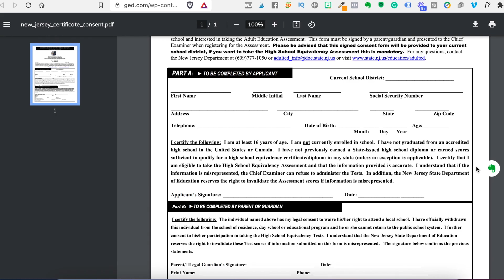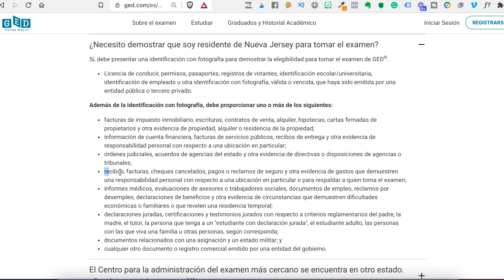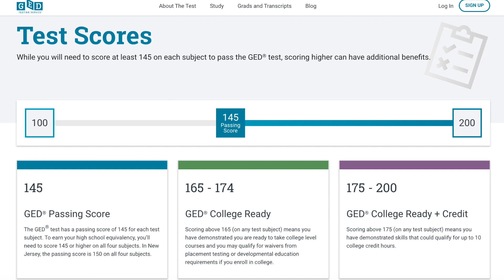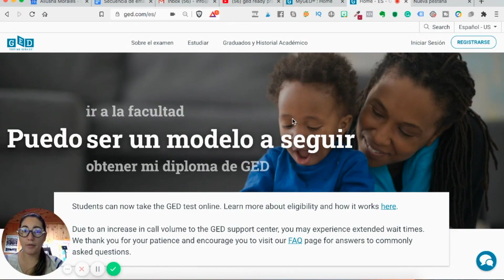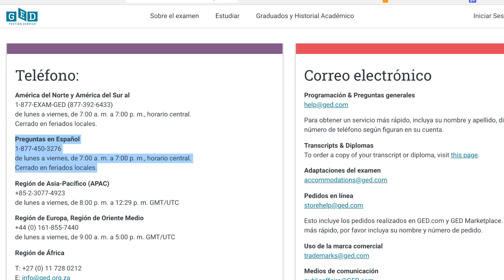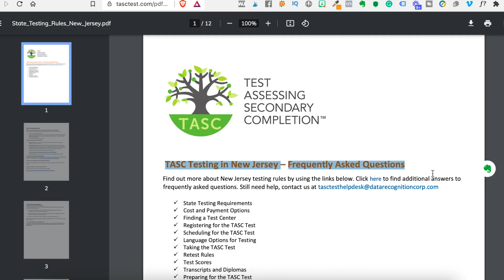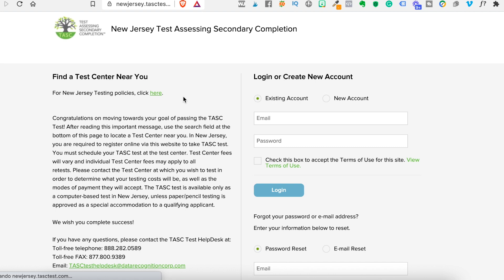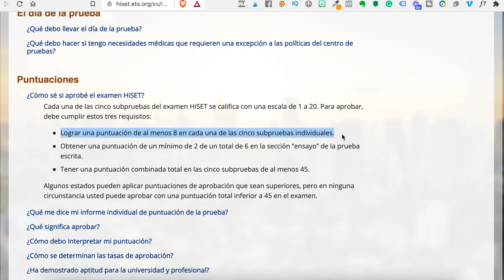¿COMO OBTENER EL GED EN NEW JERSEY? (requisitos y consejos prácticos para el GED en español en NJ)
Si vives en el estado de New Jersey y necesitas obtener el GED, entonces este video responderá todas tus preguntas. Así que míralo hasta el final porque te enseñamos los mejores consejos para estudiar el GED en español y cómo tomar los exámenes en el estado de New Jersey.

Actualmente los exámenes de GED se pueden tomar en inglés y en español. Hacer el GED en español tiene la misma validez que hacerlo en inglés. De hecho, se hacen en el mismo lugar y el certificado lo recibes completamente en inglés.

🎓REGISTRATE A UNA CLASE GRATIS DONDE EXPLICAMOS COMO ESTUDIAR EL GED EN SOLO 4 MESES CON NUESTROS CURSOS EN LINEA

📚Compra los libros de GED en español (incluye el Libro del Estudiante y el Cuaderno de Ejercicios) con Paxen Publishing y obtén un DESCUENTO del 10% (especial para los estudiantes de este canal) al escribir el código: Exito2020

📚📖📝Compra la calculadora y materiales de GED recomendados por nosotras en Kit

-Nuestros cursos de GED en español en línea para prepararte en sólo 4 semanas por cada materia

-Cambiar error en tu cuenta de GED en tu nombre, apellidos o dirección (hablar con un representante en español 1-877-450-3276)

Esperamos que esta información haya sido de tu agrado y que puedas pronto tener tu certificado de GED.

👉Para contactarnos directamente escríbenos en nuestra página web

Te mandamos un abrazo gigante,
Ali y Tamy

Nota: algunos de estos enlaces son de afiliados, lo que significa que si usted compra algo, nosotros recibimos una pequeña comisión que nos ayudará para mejorar nuestro contenido en este canal y NO tiene ningún costo extra para ti.